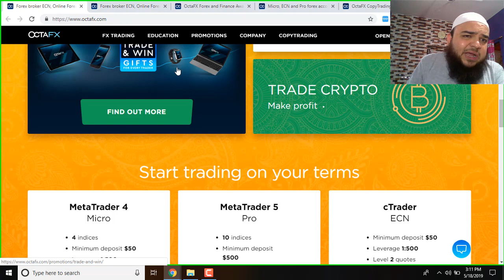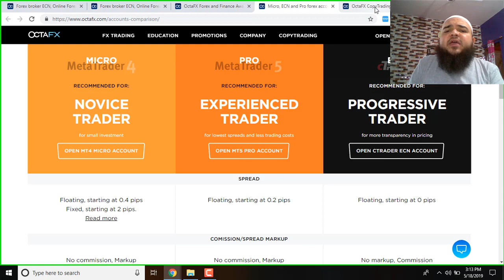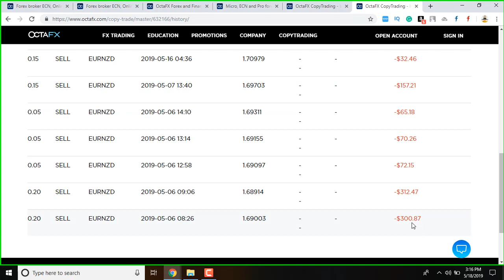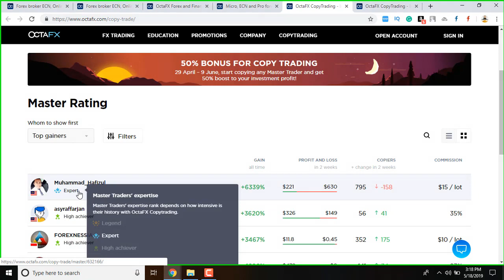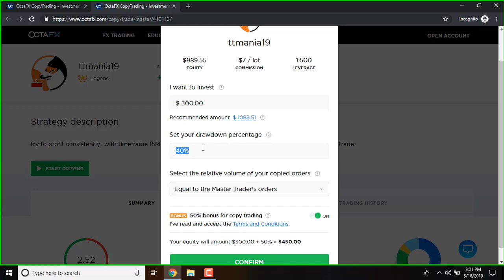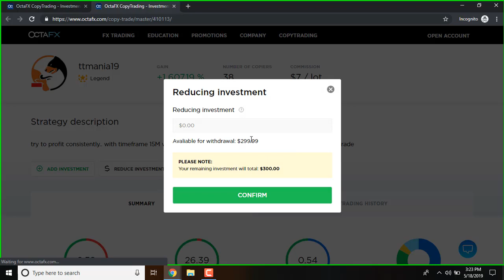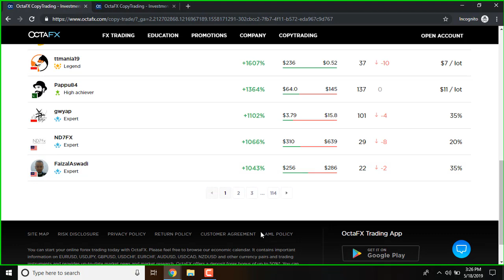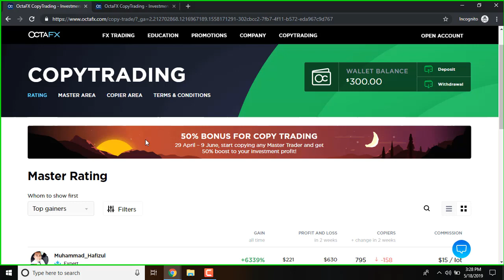OCTAFX COPY TRADING { अब COPY TRADING से लाखो रूपये कमाए }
✅✅OCTA FX  FOREX BROKER  REVIEW 2020 OCTAFX COPY TRADING कैसे करते हैं COPY TRADING FOREX 2020

✅OCTA FX FX FOREX BROKER✅
✅FOREXBROKERREVIEW 2020 ✅
✅OCTAFX FOREX BROKERREVIEW2020 ✅
✅OCTAFXFOREX BROKERREVIEW ✅
✅OCTAFX FOREXBROKER✅
✅OCTAFXCOPYTRADINGकैसे करते हैं✅
✅COPYTRADING FOREX 2020
✅COPYTRADING कैसे करते हैं COPYTRADING FOREX 2020
MMG

💰Create account  , get 50% bonus and and start earning big money with OctaFX Copytrading 💰
✅Join with us & Get free Service.
       1) We Teach You Trading Strategy for free
       2) Free Support For Trading Related.
       3) weekly VIP Free webinar

Technical Analysis of the Financial Markets:

Market Wizards: Interviews with Top Traders:

The Intelligent Investor:

Rich Dad Poor Dad:

Adil Khan